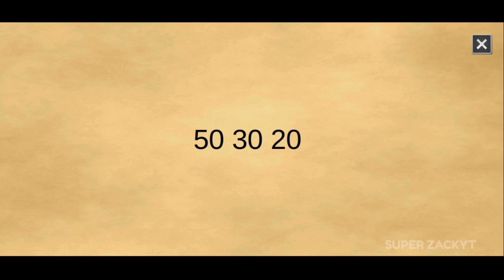Undiscovered House Horror Game || Full Gameplay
Hi guys!